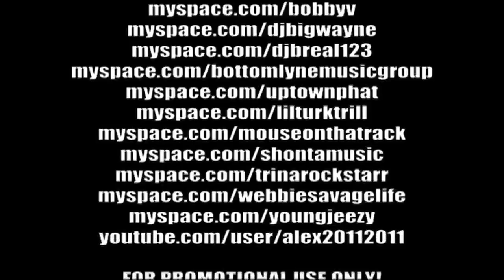Lil' Boosie SuperBad: The Return Of Boosie Bad Azz Commercial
[French] Dans les magasins MAINTENANT!! Le nouvel album de Petit Boosie SuperMauvais: Le Retour de Boosie le Mauvais Ane!! Présenter le succés seul, .

COMMENT PLEASE